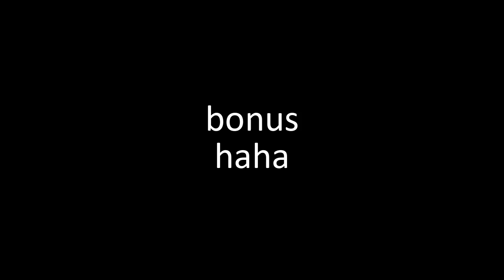Czerep - Zawsze ty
Title/Zawsze ty
Artists/Czerep🎙
Lyrics/Czerep📃
Mix/master/Rosiak🎛